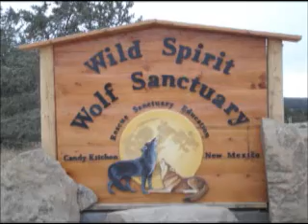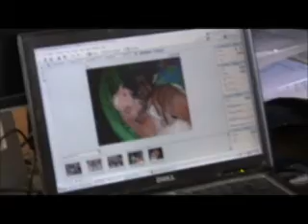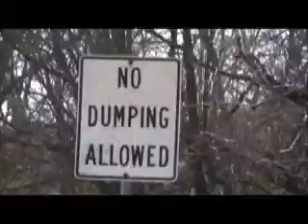TEXAS RESCUE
My assistant Allison Bailey and I drove to Texas to rescue a wolf dog that had puppies in a trailer park. Watch the struggle to capture this wolf dog. It took three days and a lot of work!